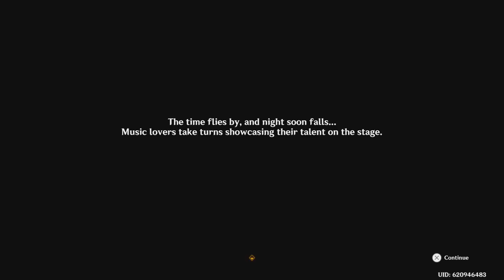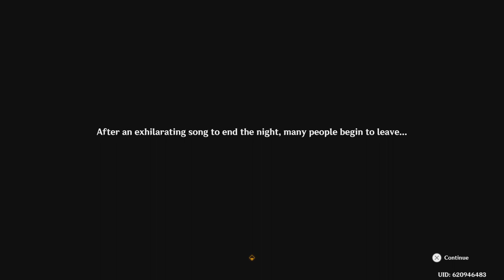Genshin Impact - Paimon Vs. Itto Rock'n' Rolling!!!